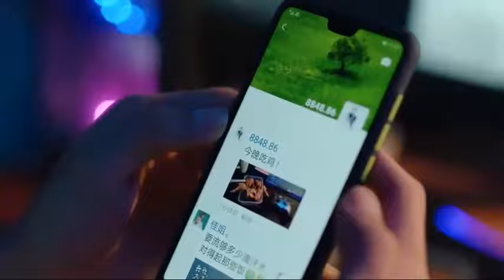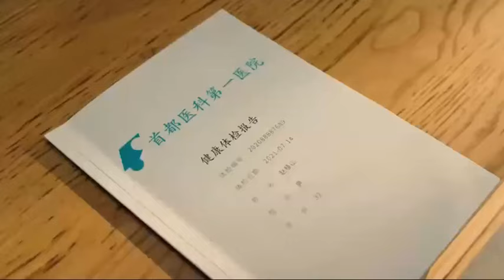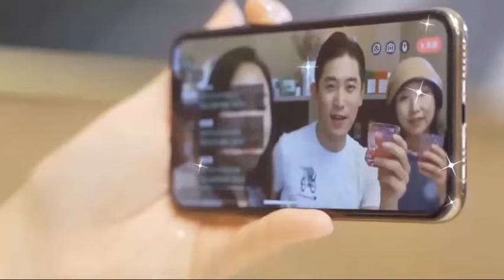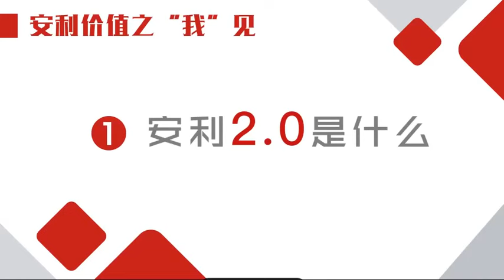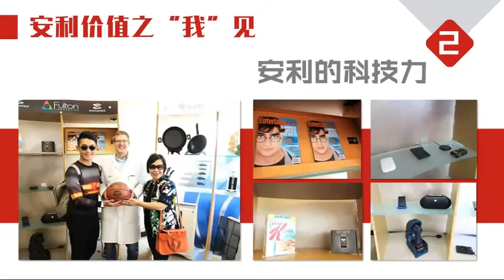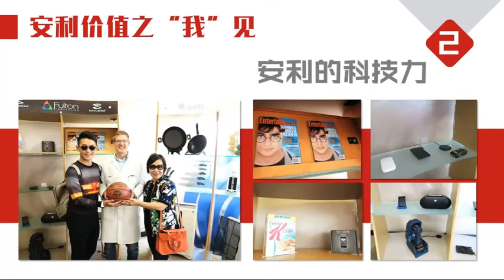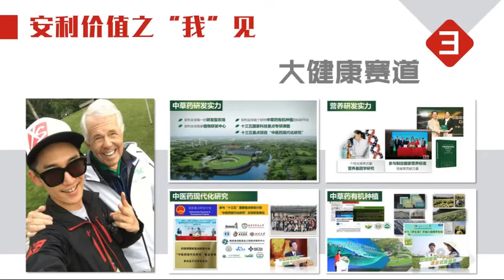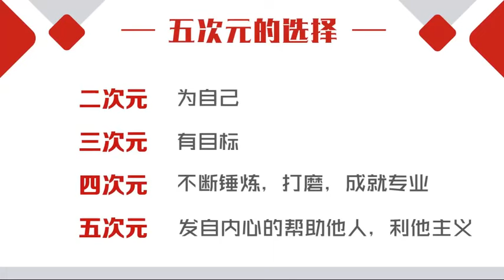2022.02.18《五次元的选择》主讲：韩石大哥